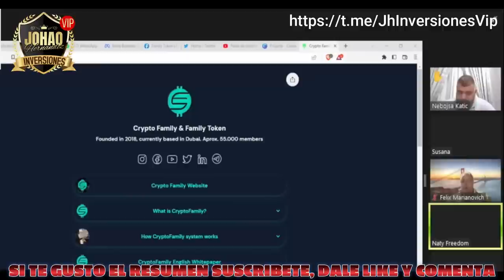🔴CRYPTO FAMILY RESUMEN DE 17 MIN ZOOM 26/01/2011 ESPAÑOL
En mi grupo de telegram comparto noticias actualizadas y resumenes de los zoom, te espero en el grupo.